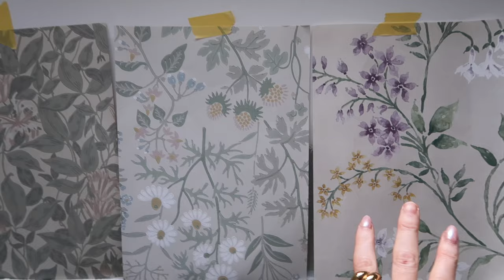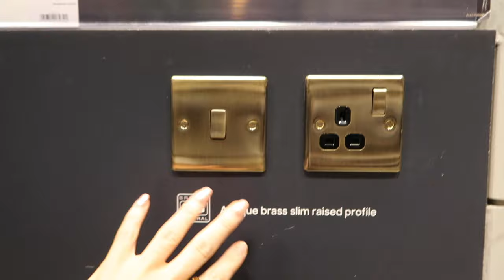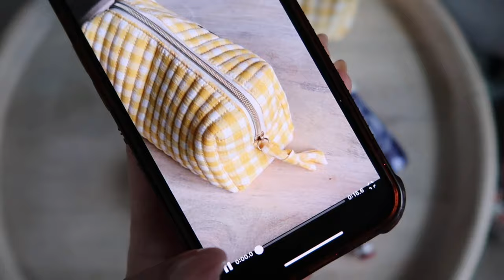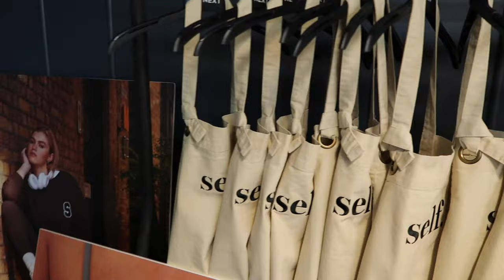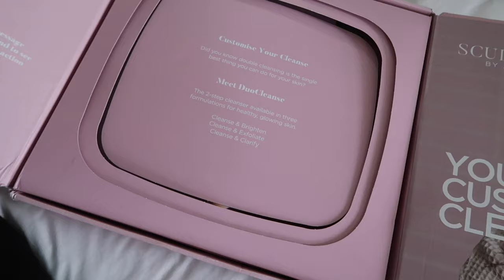VLOG: IM A GRANNY NOW | COME PAINT AND COOK WITH ME